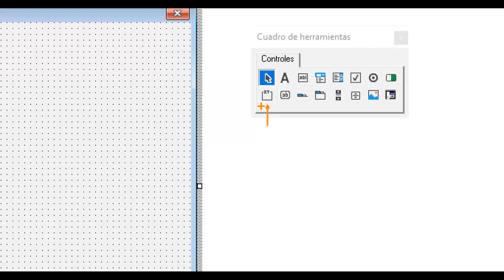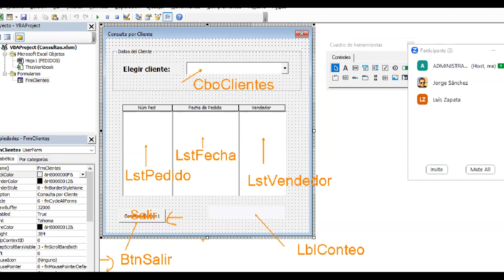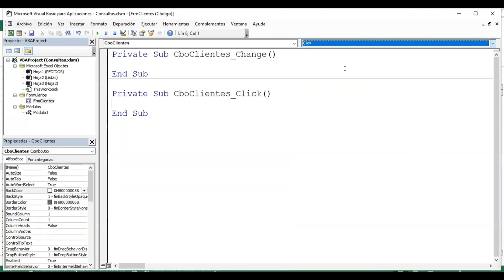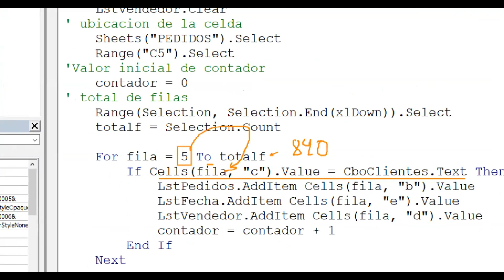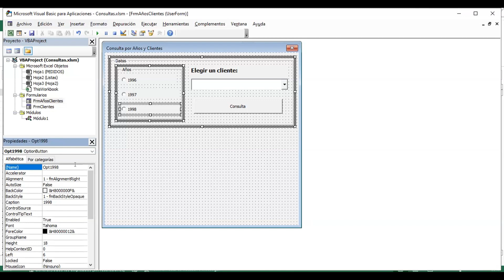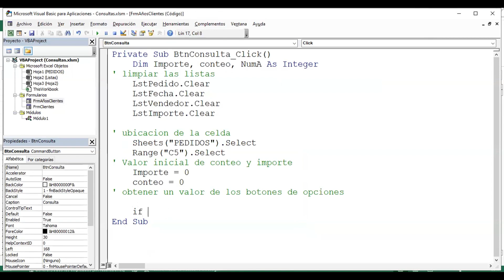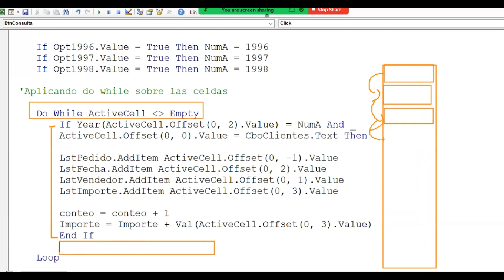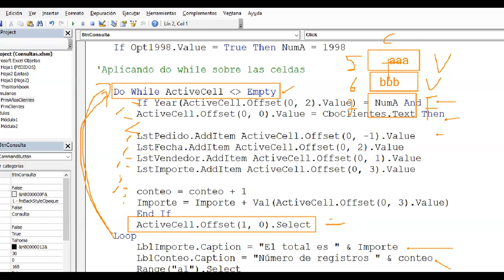Formularios y consultas - Temas especiales - Sesión 42